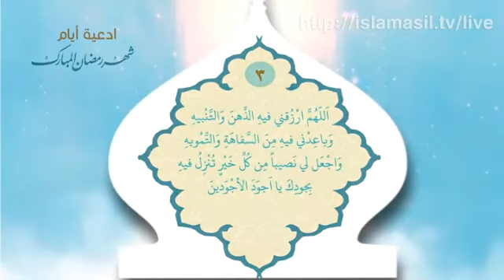دعاء اليوم الثالث من شهر رمضان الكريم